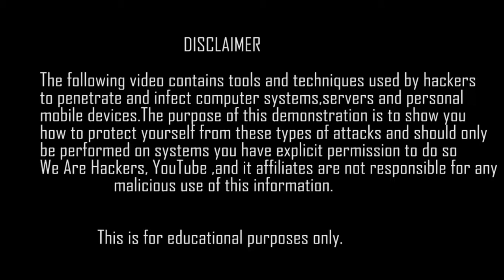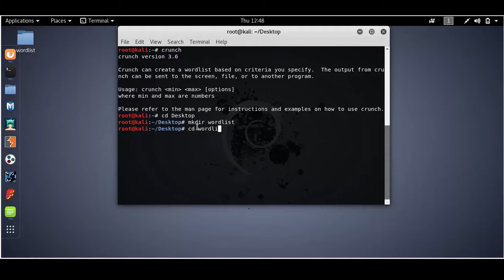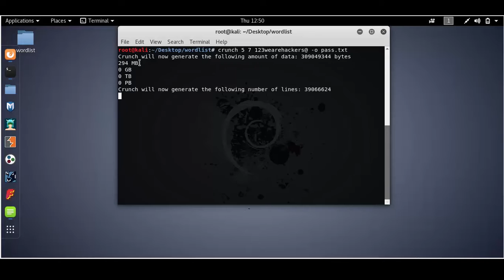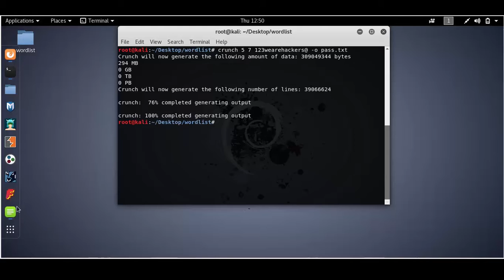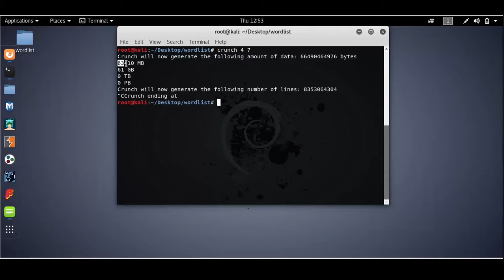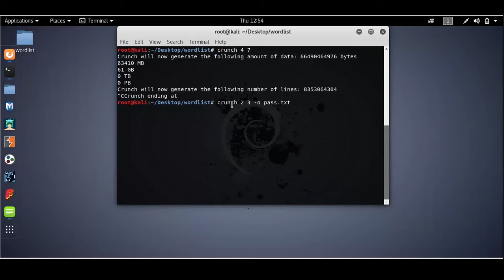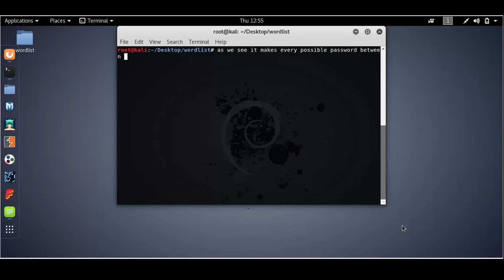How to create our own wordlist PART #1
Hello guys.In this video we learn how to make our own wordlist for bruteforce attack.

NOTE--This video is only for educatinal purpose